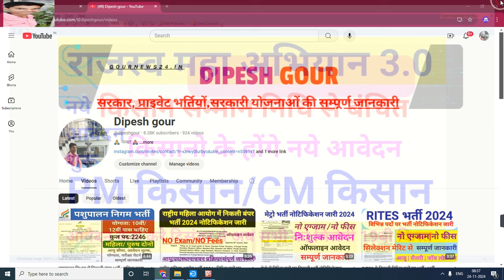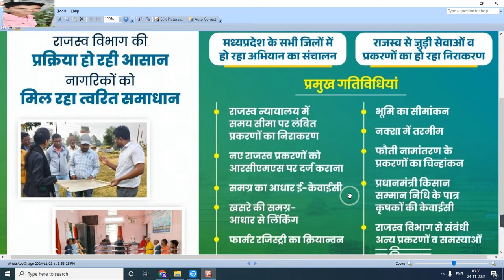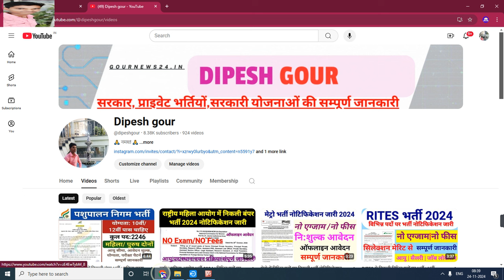राजस्ब महाभियान 3.0 | PM/CM किसान नये आवेदन शुरू | अब सभी किसानो को मेलेगा सालाना 12000R | अभी करे